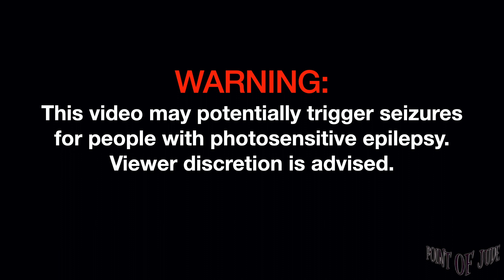Sinag [Live at 70's Bistro - Full Show] (High Quality)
Sinag [Live at 70's Bistro June 13, 2023 - Full Show] (High Quality)